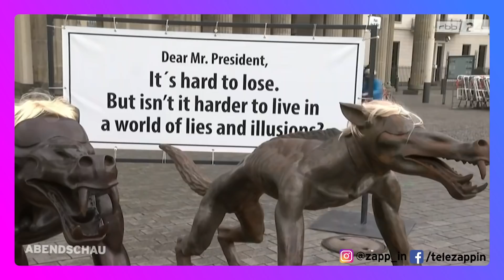Wo ist meine Latte?!?!? – by Zappin’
Drama-Queen bzw. Drama-King in Höchstform, ein Geschenk für Trump und ein spassiger Job im Sexshop.